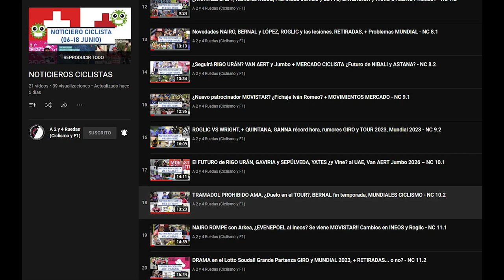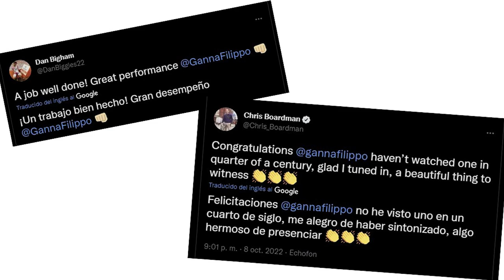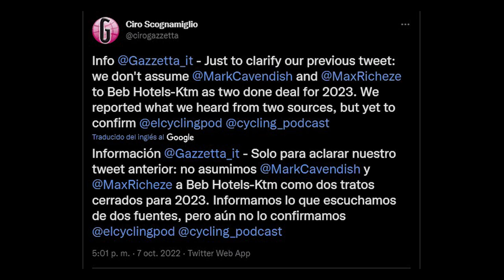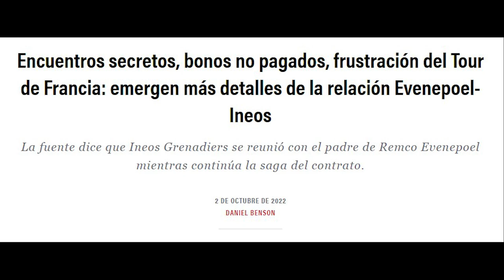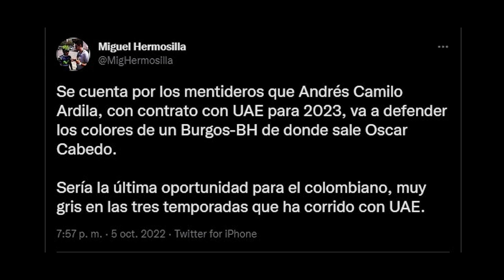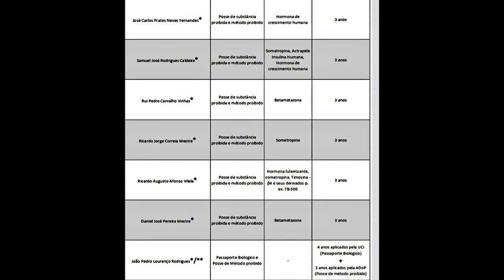NAIRO ¿B&B? y TAS, Imbatible GANNA! Actualización MERCADO (Roglic, Cav, MOV, Pello)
Aquí estamos con el primer Noticiero Ciclista de octubre, con el que iniciamos una nueva ordenación de los Noticieros, que a partir de ahora serán numerados de acuerdo al mes del que recojan las novedades.

En este NC Octubre 1 toca hablar de la increíble exhibición y récord de la hora de Filippo Ganna, de los posibles destinos de Nairo Quintana para 2023 y su próxima audiencia con el TAS, de los rumores que involucran, por un lado, a Cavendish, Richeze y el B&B; y por otro a Roglic, Evenepoel y el INEOS.
Seguimos con los movimientos del Movistar Team a la espera del anuncio de los fichajes, el resto de novedades del mercado World Tour, el de 2ª división (ProContinental) y el femenino.
Y terminamos con la actualización del dopaje en Portugal y el W52 y el cyclocross.

¡Espero que os guste el vídeo! En uno o dos días tendréis el 2º Noticiero Ciclista de Octubre con el resto de novedades de la semana.

CAPÍTULOS
0:00 – Introducción
0:50 – Récord de la hora Filippo Ganna
1:56 – Quintana… ¿sin hueco en WT? Audiencia TAS
3:45 – ¿Cavendish y Richeze B&B?
4:19 – Rumores INEOS (Roglic y Evenepoel)
5:13 – Movimientos Movistar ¿Urán?
6:17 – Resto Mercado World Tour
7:38 – Mercado Equipos Procontinentales
10:34 – Mercado ciclismo femenino
12:15 – Dopaje en Portugal
13:21 – Cyclocross
14:03 – Despedida